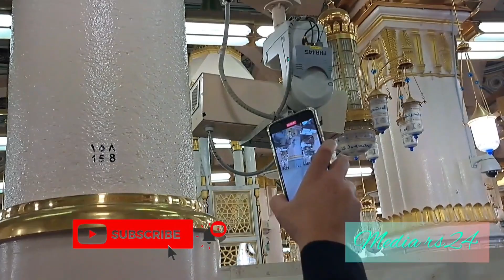Live Ziyart Roza Rasool (SWA) | Roza e rasool ki ziyarat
মদিনা মনোয়ারা। রওজা মোবারক জিয়ারত, হযরত মুহাম্মদ সাল্লাল্লাহু আলাই সাল্লাম।
Most Beautiful Azan Ever you Heard/Cryfull Azan of Madinah/ Adhan / Azan / Prayer Call المسجد النبوي